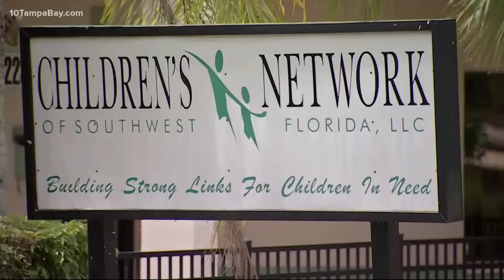Fort Myers nonprofit set to run child welfare services in Hillsborough County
A Fort Myers nonprofit is set to be awarded the contract to run foster care and child welfare services in Hillsborough County, according to a notice of intent.

The Florida Department of Children and Families announced its intent to award the contract to the Children's Network of South West Florida in an online notice Monday.

The latest development comes months after DCF has been looking for a provider to take over foster care and related services to replace Eckerd Connects.